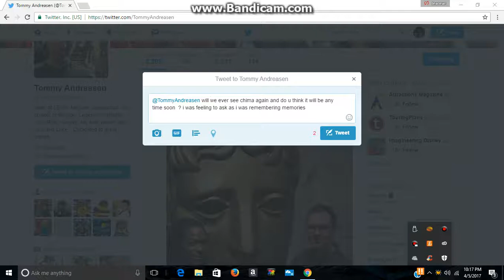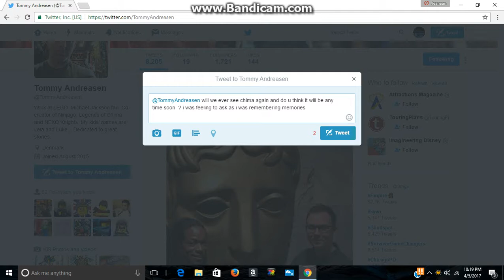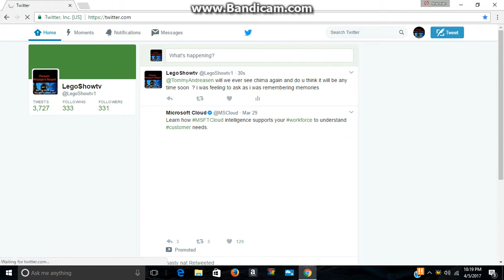Asking Tommy Andreasen about Lego chima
asking Tommy andreasen if we will ever see chima again as i was just remembering good times of the series even tho i was a off and on fan of it it was still pretty good